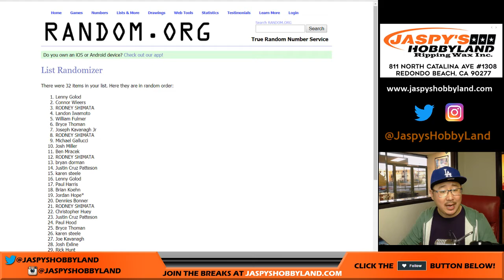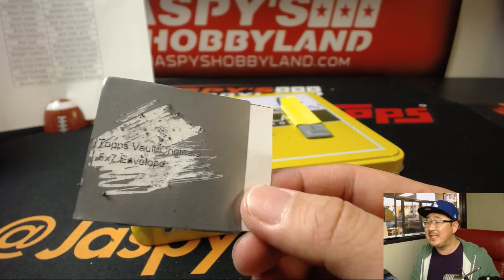Tu, 12/12/17 [HOLIDAY SCRATCHER] #3 - 2017 Panini Preferred NFL Football